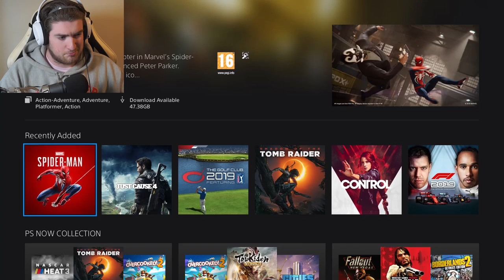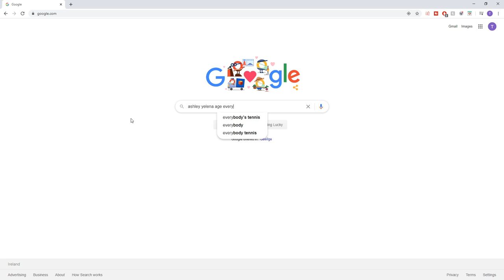EVERYBODY'S TENNIS - I've Made A Mistake...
Well thought we'd do something a little different today & now I'm in prison.

MEMBERS:
Wolf Level: UG Outlaw - Sylvain Jamais - Casey Wood

Hound Level: GameRiot - Thiago - Daxman - DOCD - Lianne - Brent Clapper - Rocky - Macximus - Hei - Jack MDG - Echo Phoenix - Byrne Z - Alyska - Pani Ka - Chris Riches

Puppy Level: Rob Diton, Gladys Abad, Chriss Erik, John Barron